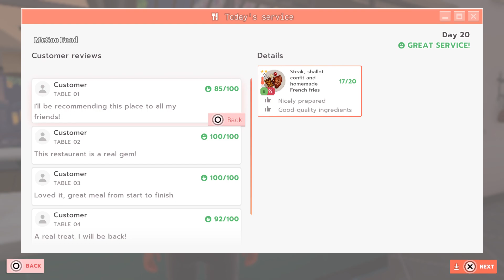Chef Life : A Restaurant Simulator_20230425190401